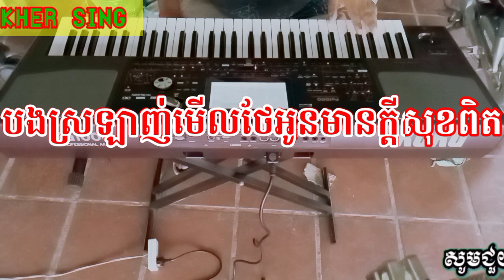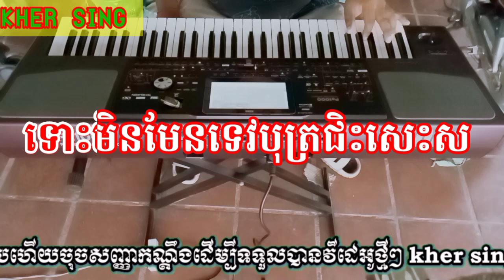ទ្រព្យសម្បត្តិស្នេហ៍ { ភ្លេងសុទ្ធ ផន សុផារី } អកកាដង់កាប់ដាវ / karaoke = kher sing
ទ្រព្យសម្បត្តិស្នេហ៍

ភ្លេងសុទ្ធ ផនសុផារី
ប្រគុំបទភ្លេង kher sing
សូមផ្ញើជូនម្ចាស់សំណូមពរ